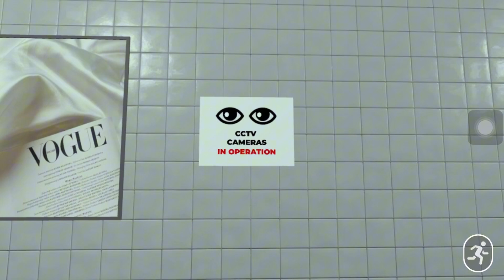LEVEL 9 IS TOO EASY! | Roblox- Short Creepy Stories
Outro music from Ping 2 by Exyl. Check that man out for Epik music!